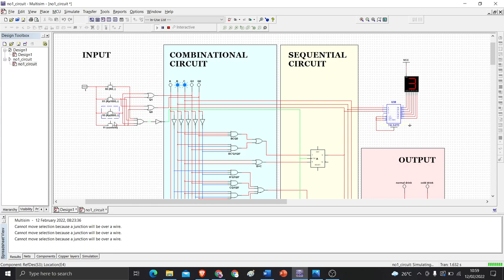no1 circuit_UAS Sistem Digital_Evania Berlian_2440124885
Nama: Evania Berlian
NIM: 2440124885